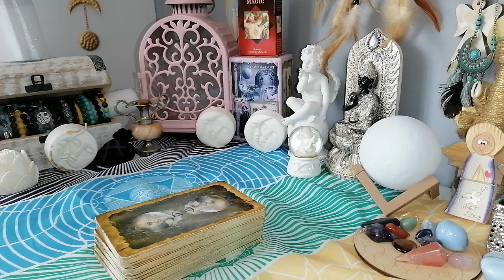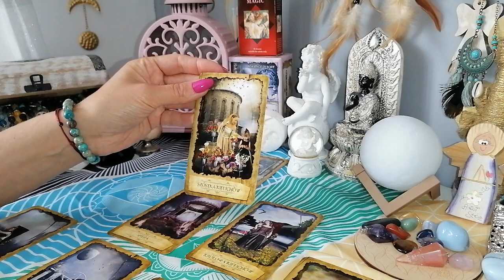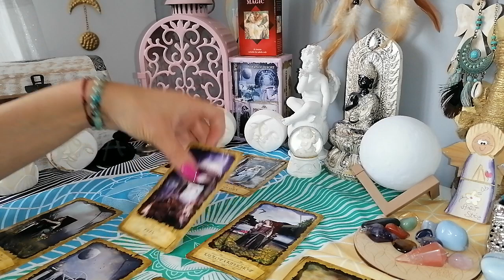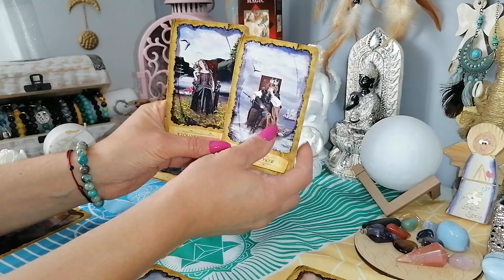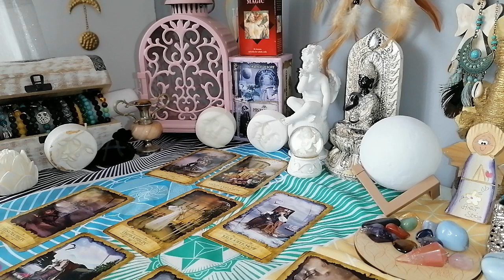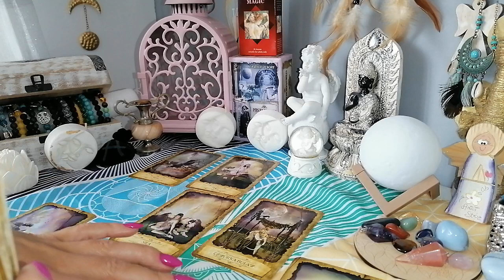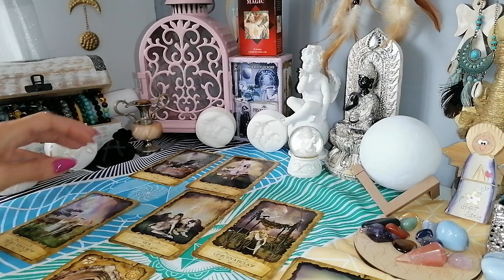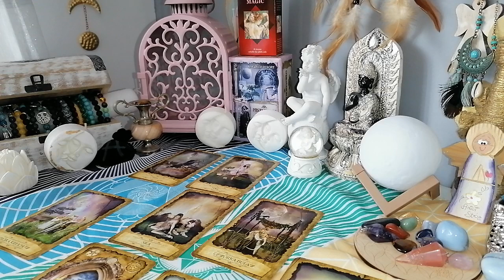czytanie tygodniowe 13-19 czerwiec 2022 trygon powietrza bliźnięta ♊wagi ♎wodniki ♒